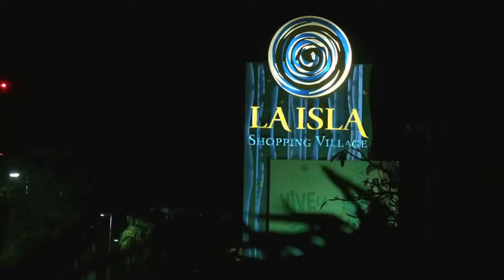Acapulco siempre espectacular!!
Video de las bellezas del puerto de Acapulco, el destino más visitado por los Mexicanos.